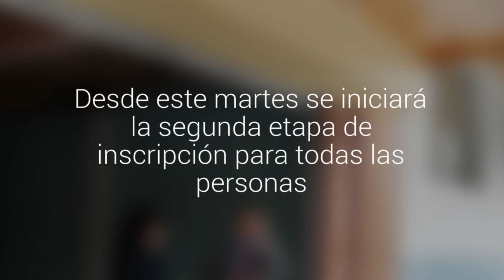Más de 900 inscritos en la farmacia ciudadana de Puerto Montt: comenzará nuevo proceso de registro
Desde este martes se iniciará la segunda etapa de inscripción para todas las personas. El proceso se realizará en las delagaciones de Mirasol, Alerce y Rural, además de la Dideco.